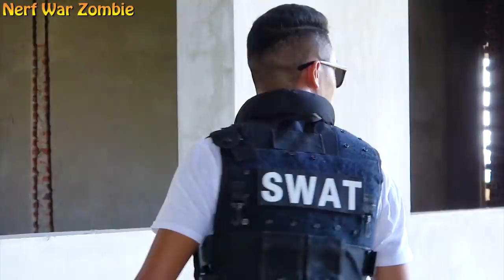Nerf War Zombie: Couple SEAL X Warriors Nerf Gun Fight Criminal Group Legend Battle Nerf War